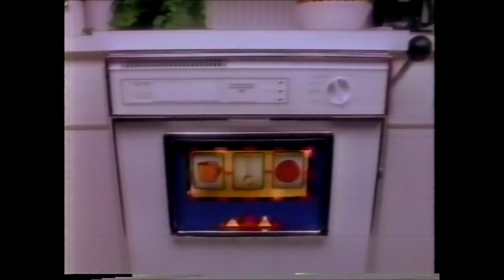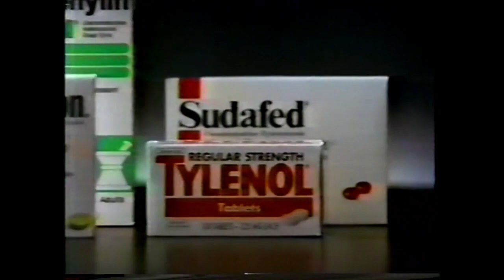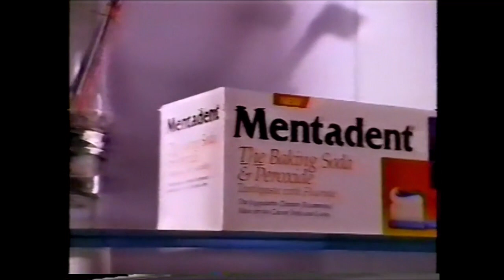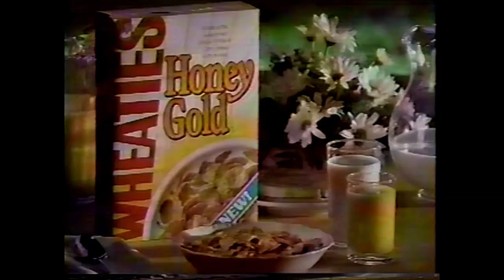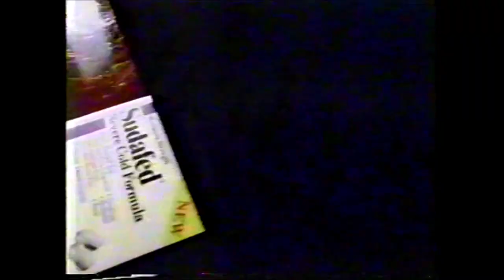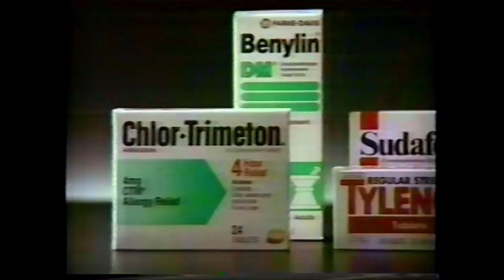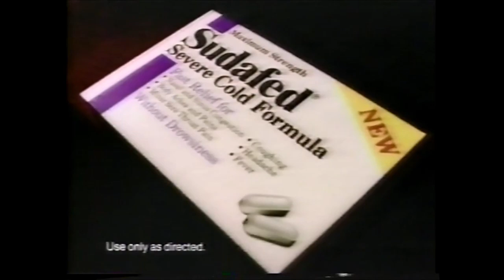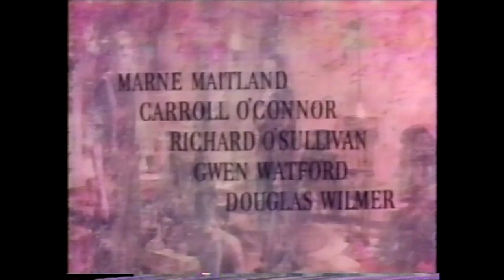WPIX Commercials - January 8, 1992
1. WPIX bumper
2. WPIX 8 O’clock Movie opening
3. WPIX 8 O’clock Movie bumper
5. Jet-Dry
6. Visine Extra
7. Moment of Truth
8. Pizzarias Pizza Chips
9. WPIX 8 O’clock Movie bumper
10. Still of the Night promo
11. Oatmeal Crisp
12. Aamco ad
13. Stayfree Ultra Plus
14. WPIX 8 O’clock Movie bumper
15. Comtrex
16. Soloflex
17. Jordache ad
18. Eggo Waffles ad
19. WPIX 8 O’clock Movie bumper
20. The Dennis Miller Show promo
21. Reach Toothbrush
22. General Mills Triples
23. Club Med ad
24. WPIX 8 O’clock Movie bumper
25. Big Trouble promo
26. Mentadent ad
27. McDonald’s ad
28. Man of LaMancha on Broadway
29. WPIX 8 O’clock Movie bumper
30. Anheuser-Busch ad
31. Geraldo promo
32. Wheaties Honey Gold
33. WPIX 8 O’clock Movie bumper
34. Last Rites promo
35. Tide with Bleach Alternative
36. Aamco ad
37. CATS on Broadway
38. Partnership for Drug-Free America PSA
39. WPIX 8 O’clock Movie bumper
40. Moment of Truth
41. Jet-Dry
42. Plax
43. Sudafed Severe Cold Formula
44. WPIX 8 O’clock Movie bumper
45. A Stranger Waits promo
46. Cheerios ad
47. Club Med ad
48. Meineke ad
49. Aquafresh Flex
50. Seaman’s 1992 Clearance Marathon
51. WPIX 8 O’clock Movie bumper
52. Pizzarias Pizza Chips
53. Comtrex
54. Anheuser-Busch ad
55. WPIX 8 O’clock Movie bumper
56. Still of the Night promo
57. Betty Crocker Scalloped Potatoes
58. Bisquick ad
59. Big Trouble promo
60. Clorox Clean-Up
61. Cheers promo
62. WPIX 8 O’clock Movie bumper
63. Jet-Dry Ultra
64. Sudafed Severe Cold Formula
65. Soloflex
66. Jordache ad
67. Jet-Dry
68. WPIX 8 O’clock Movie bumper
69. Channel 11 Newsbreak
70. Roy Rogers ad
71. Man of LaMancha on Broadway
72. Eggo Waffles ad
73. Ultra Strength Ben-Gay
75. Cleopatra closing credits